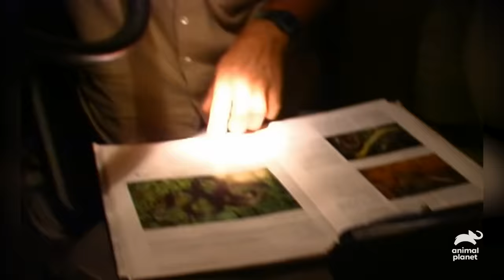Steve Irwin's Unbelievable Encounters with Snakes and Sharks | Crocodile Hunter | Animal Planet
Join us on a remarkable adventure as we unveil the extraordinary world of Steve Irwin's unforgettable encounters with snakes and sharks. Brace yourself for heart-pounding moments and spine-tingling thrills as Steve fearlessly takes on nature's most awe-inspiring predators. Get ready to witness the incredible charisma and unmatched passion of Steve Irwin as he fearlessly faces these serpentine beasts and majestic oceanic predators.

About Crocodile Hunter:
Steve and Terri Irwin are on a mission to rescue and protect the incredibly diverse creatures of the Australian outback.